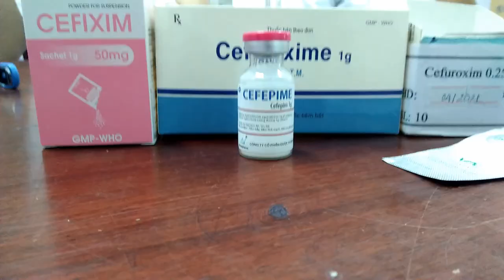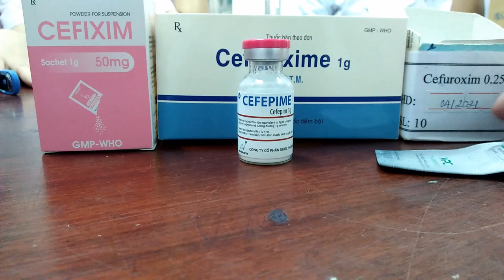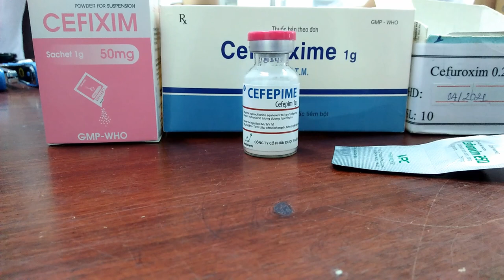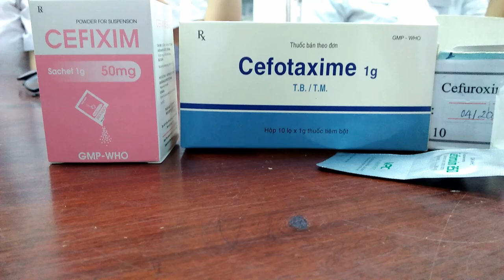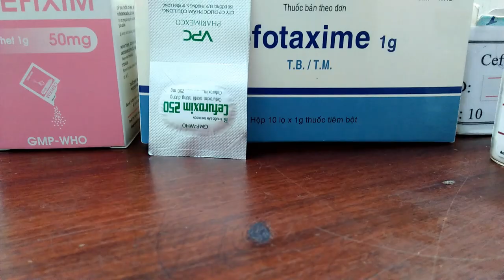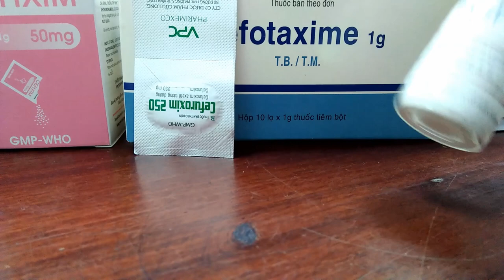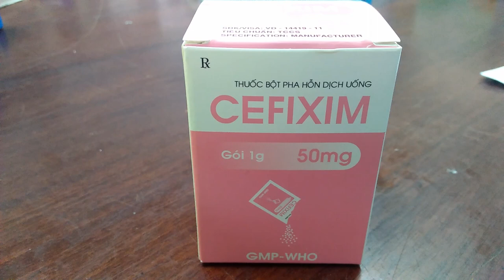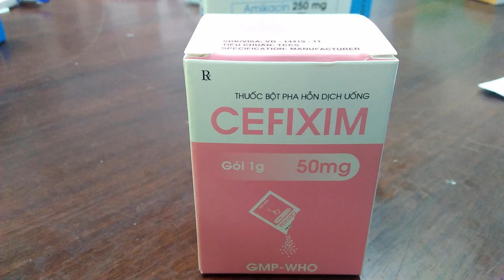Sơ lược các Cephalosporin: Ceftriaxon, Cefixim, Cefepin, Cefuroxim, Cephalexin